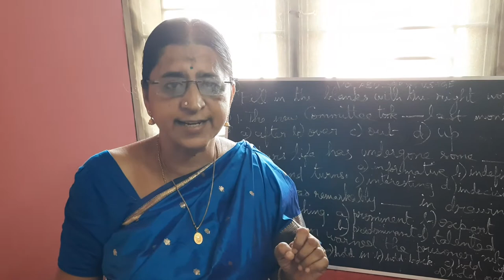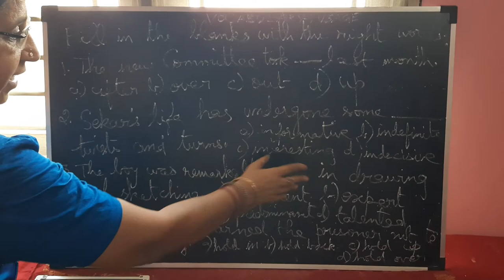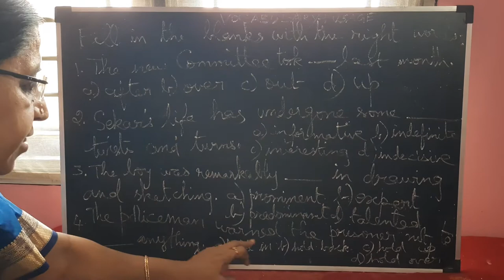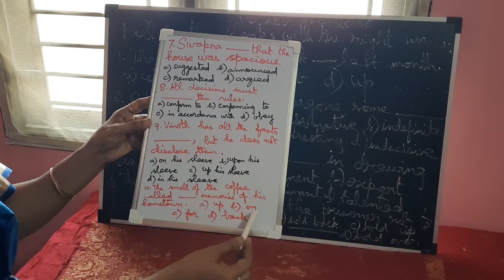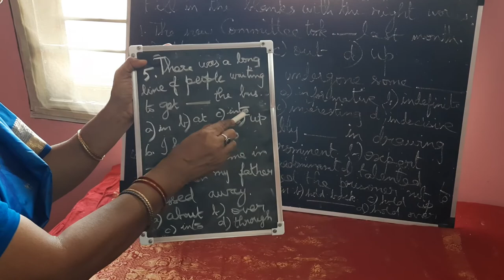English for Competitive Exams with Uma - Class 16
Hello Viewers...!
Refer to videos 1-15 for learning  grammar and spotting errors. Explanation and methods to identify  the  errors  and to rectify them  easily  have been dealt  with ,  in detail.  Also  some idioms  and   phrases  have been  explained  and discussed  with  examples.